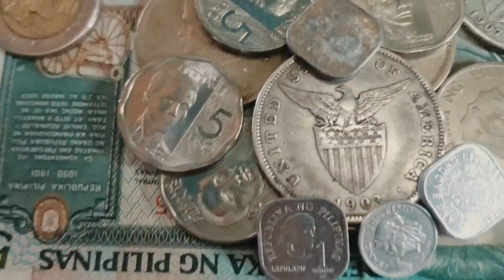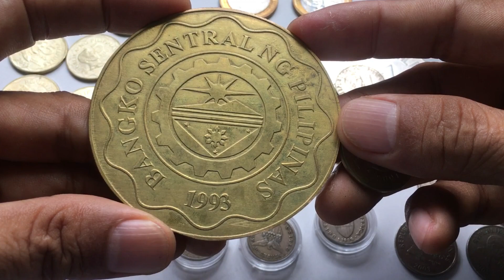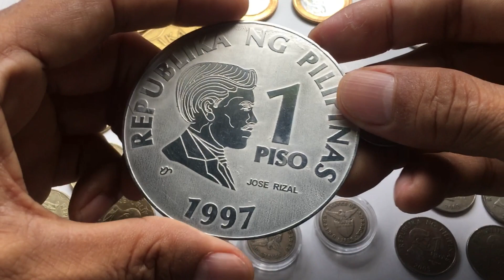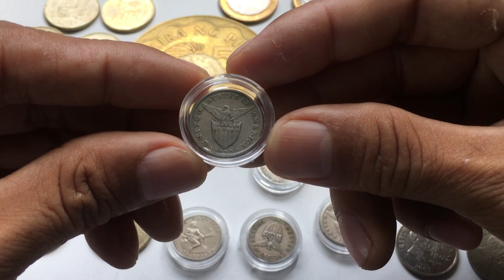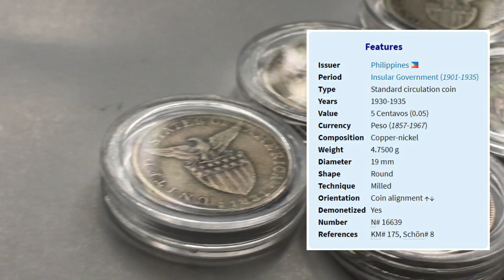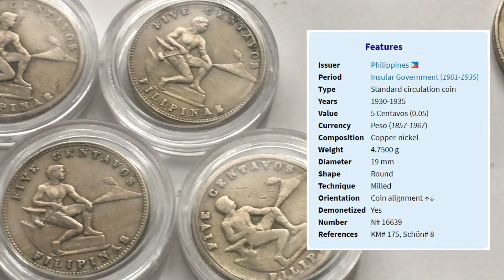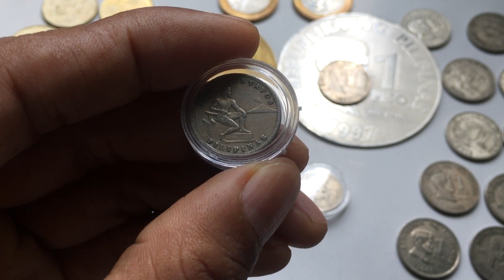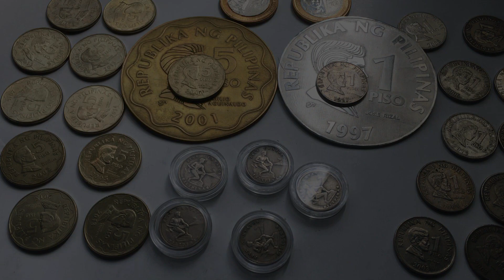5 CENTAVOS 1930-1935 USPI COIN PRICE UPDATE | COIN COLLECTION | CNS VLOGS PH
Features at price update sa baryang 5 centavos taong 1930, 1931, 1932, 1933, 1934, at 1935.

Dios Mabalos! 🙂